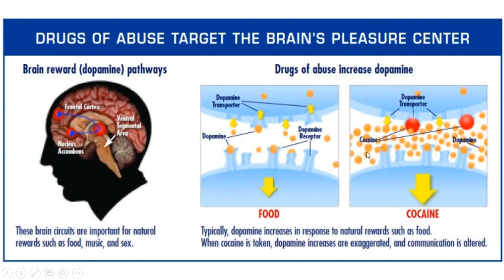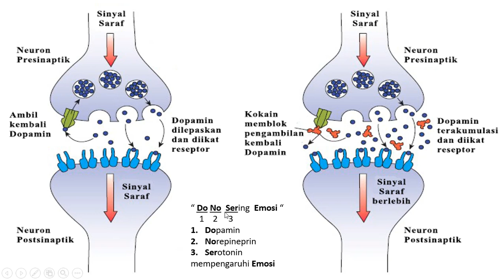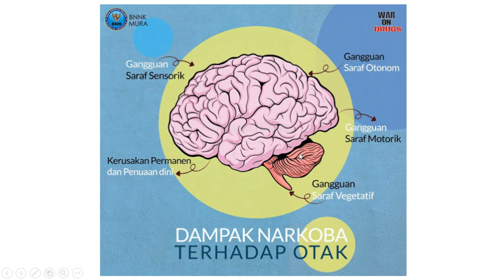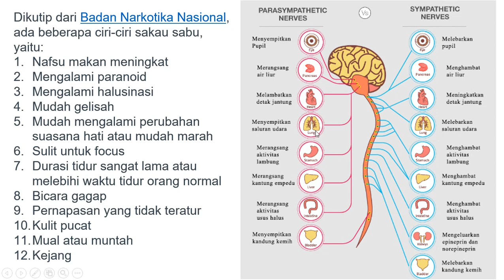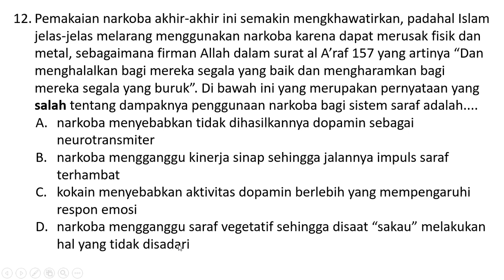Pembahasan Soal KSM 2018 No. 12